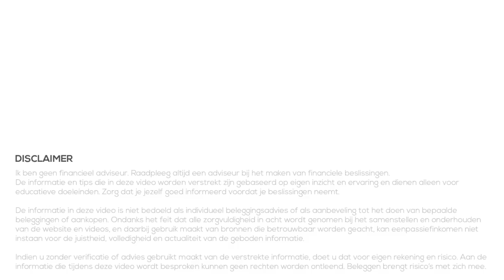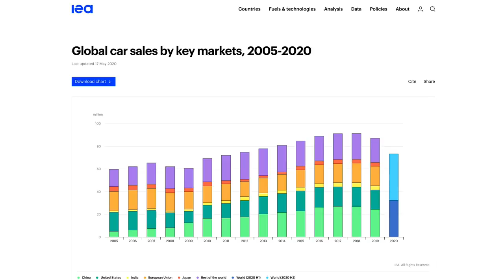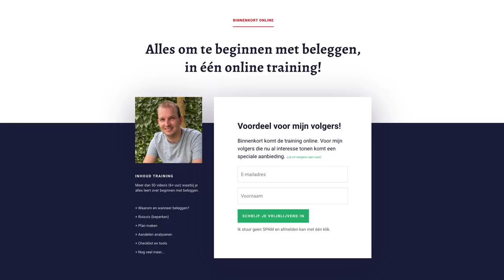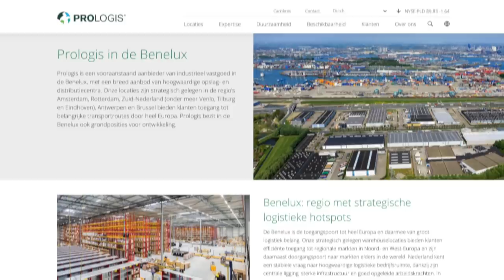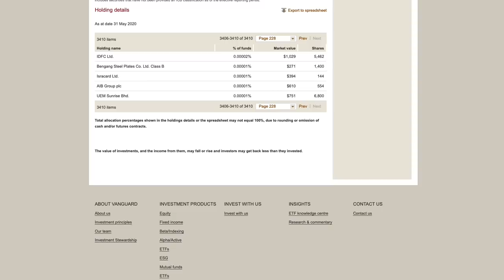Beleggen met teveel spreiding mogelijk?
Spreiding is zeer belangrijk als je gaat beleggen. Zowel over verschillende producten zoals aandelen, obligaties en spaargeld. Maar zeker ook spreiding binnen een product zelf.

Je kunt eenvoudig spreiding binnen aandelen toepassen door te investeren in ETF's. Zeker voor mensen die beginnen met beleggen is dat interessant omdat je zo snel, eenvoudig en goedkoop spreiding toe kunt passen en tegelijkertijd een mooi rendement kunt verwachten. Maar is het ook mogelijk om teveel spreiding te hebben?